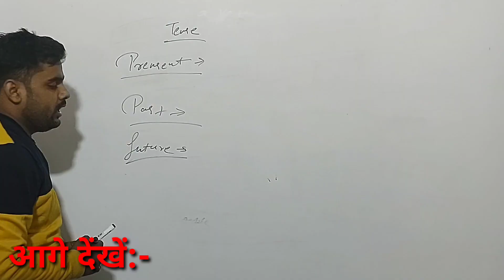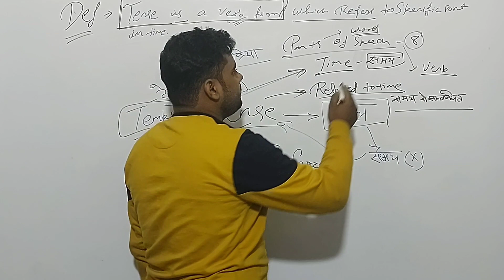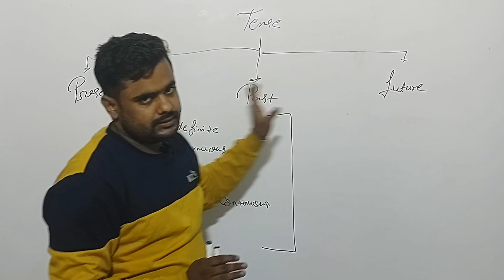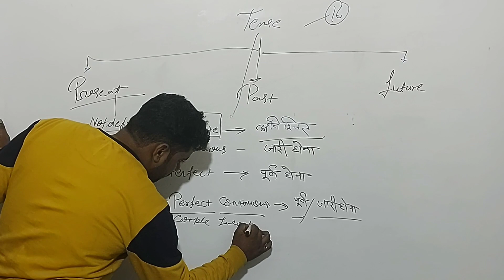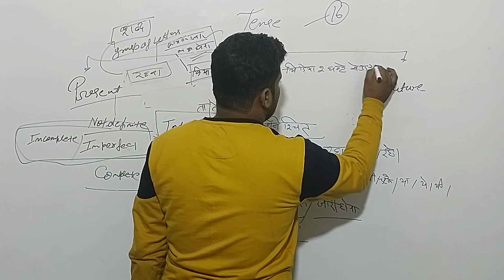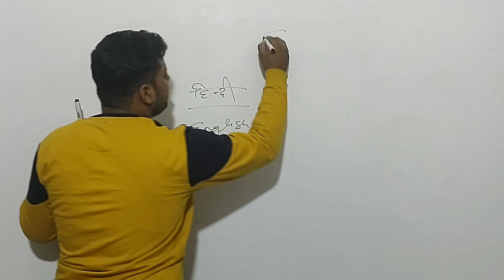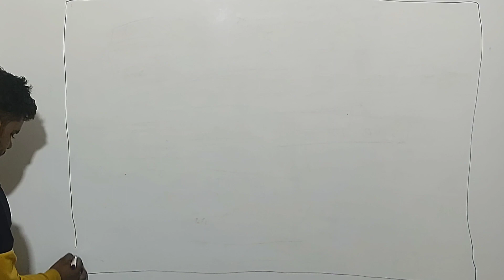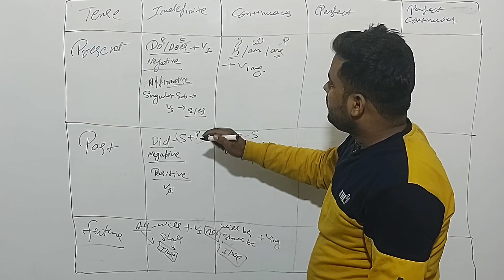tense class in multilingual language hindi & english part-1 by- Rajshivam Sir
हम उम्मीद करते हैं आपको हमारे द्वारा दी जाने वाली वीडियो जरूर पसंद आती होगी और भी ऐसे वीडियो को पाने के लिए चैनल को सब्सक्राइब करके बैल आइकन प्रेस करें जिससे आने वाले वीडियो की नोटिफिकेशन आपको सबसे पहले मिल जाया करें वीडियो अच्छी लगी तो अपने दोस्तों के साथ शेयर करें कमेंट बॉक्स में पार्ट 2 के लिए जरूर कमेंट करें बहुत-बहुत धन्यवाद जल्दी ही पार्ट 2 का लिंक आपको इसी डिस्क्रिप्शन बॉक्स में मिल जाएगा